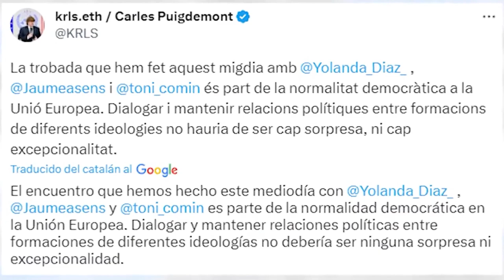💥ESCANDALOSO💥Zapatero vuelve a ser el comodín: Yolanda Díaz quiere que medie con Puigdemont